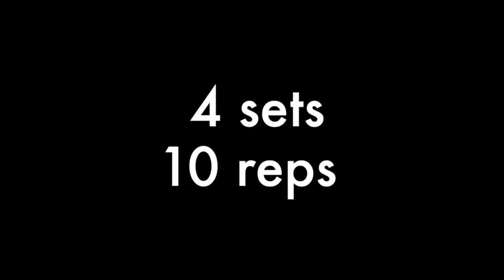Everyday Breakfast with some Leg Domination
First exercise:

15/12/10/8/6 reps -Progressively heavier

One leg hamstring curl:
4 sets 10 reps each leg

Leg press (quads)
20/20/15/10/10 reps followed by triple dropset which was failure - failure - failure

Lying Hamstring curl - 4 sets 15 reps

One leg extension:
4 sets 15 reps

Bodyweight sissy squats
3 sets failure

Donkey calf raises
3 sets of 15

Seated Calf Raises:
3 sets 15